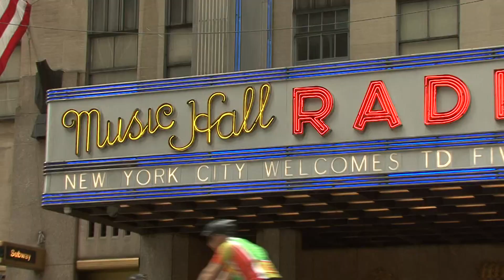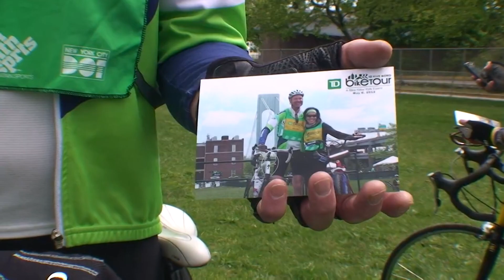TD FIVE BORO BIKE TOUR - Fun Miles at Your Own Pace!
A Fun Trip Through the Five Boros!